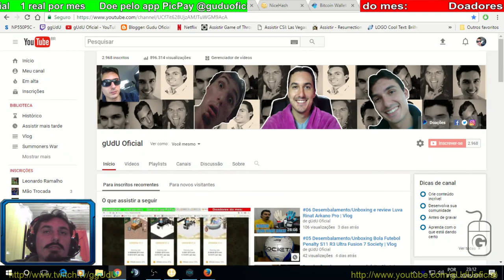Atualização do barquinho, a casa do construtor | Clash of Clans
Doe em BTC:
16RByNi1ezU1wXBrpkbjz5EAjHJtpsht7W
1GDfe6eBaShx3q3kxKKcpJ7113ydgGU1rU
1GzogHt9EaaCbdStoZWMd7K16mT8ayoAkK

PODER CONTER "XINGAMENTOS"
Videos quarta e sábado  às 12hrs
► PicPay @guduoficial
.­. PARCERIAS. ­. ­.